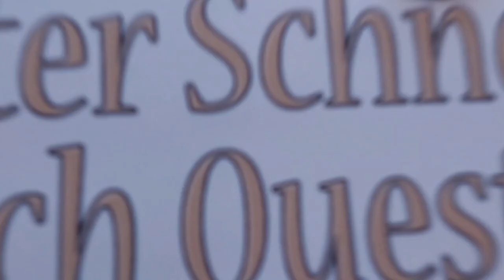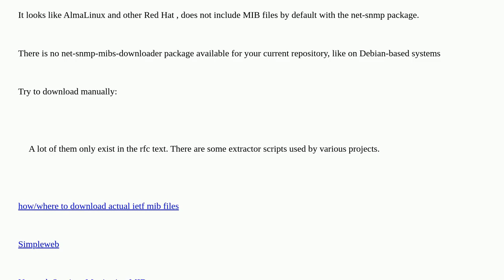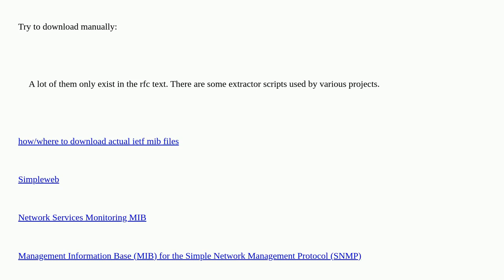Unix: Where can I find net-snmp MIB's included on linux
Where can I find net-snmp MIB's included on linux

A special thanks goes out to the community

  snmp linux